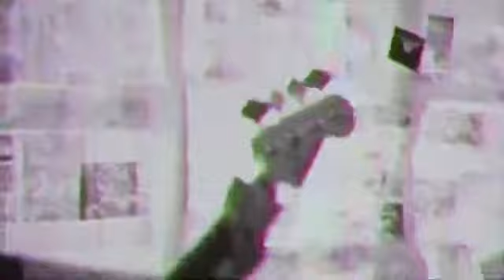Rasman - Bad Religion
I Rasman sono una Punk Rock Band proveniente dalla provincia di Rimini , formata da Alessandro Tanda - lead vocal, guitar , Nicola Zampana - bass , Alessandro Lars Giungi - drums, back vocals e Cristian Zampana - lead guitar, vocals